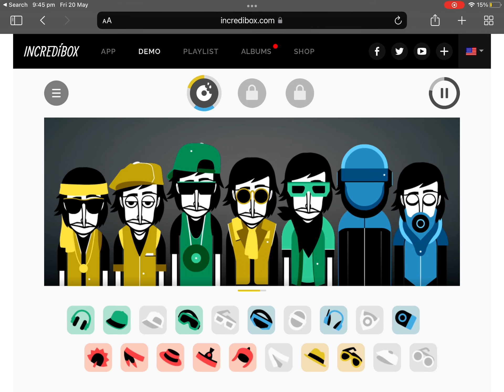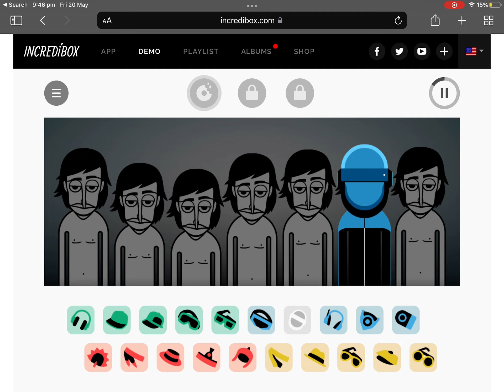My favourite remixes in incredibox